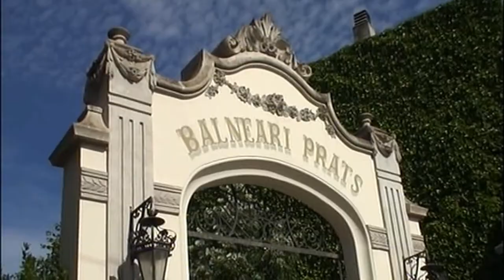GERONE - FETE DES FLEURS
Gérone et la fête des fleurs : Temps de fleurs. Chaque année au mois de mai,
la ville organise une immense exposition de compositions florales. Les rues, monuments, jardins et patios regorgent de montages floraux, les uns plus beaux que les autres. A voir : la cathédrale, Saint Felix, la rivière Onyar et ses maisons colorées, ...
AIME/PARTAGE/COMMENTE/SOUSCRIT

Musique de la bibliothèque de YouTube
Hulu Ukulele Chris Haugen
Vinyasa de Chris Haugen